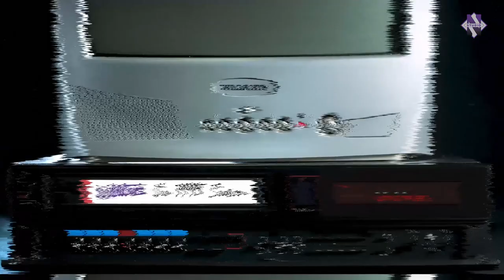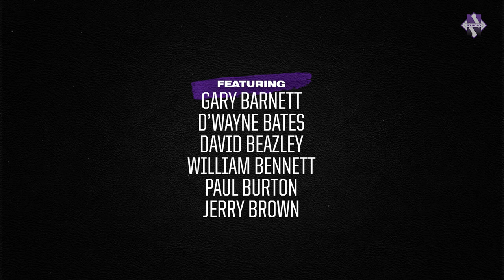Northwestern Stuns Michigan | "The Foundation: Expect Victory" Ep. 3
The 1995 Wildcats begin Big Ten play with a home win against Indiana followed by a trip to the Big House and a victory that solidified their place on the national stage.